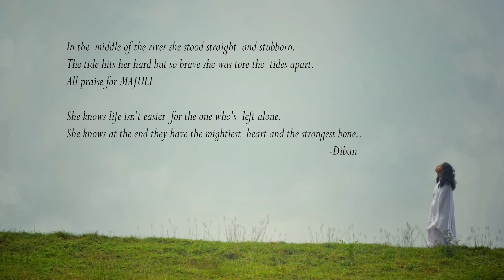|| MAJULI || Ft. ROHAN | STUTI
ORIGINAL SONG BY  NILOTPAL  BORA
ALBUM  PANCHAM
Majuli is the largest river island  in the world.The struggle of majuli is inspiring yet sad.Bramhaputra is engulfing it day by day.Yet it has ceased from disappearing. We have compared it with a young indian woman who fights all the odds ,fights the society all alone but stands strong till her last breath.